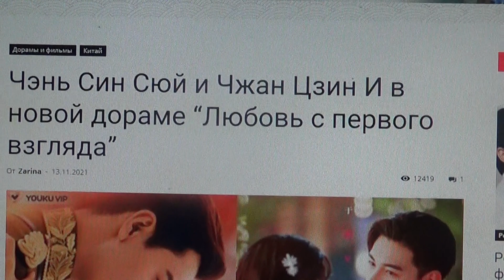Чэнь Син Сюй и Чжан Цзин И в новой дораме “Любовь с первого взгляда”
Мой телеграмм.